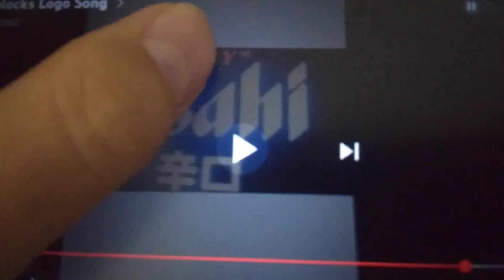ABC Logos Song 14